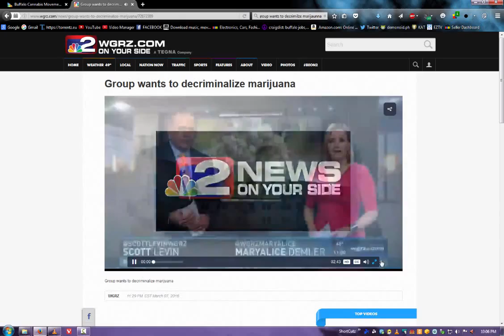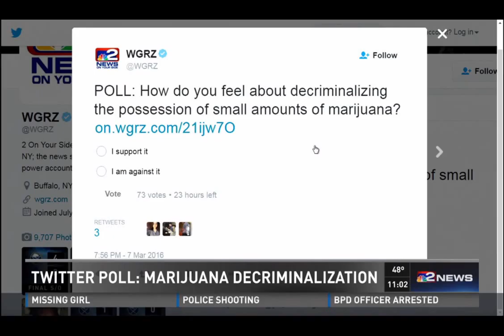Group wants to decriminalize marijuana - WGRZ